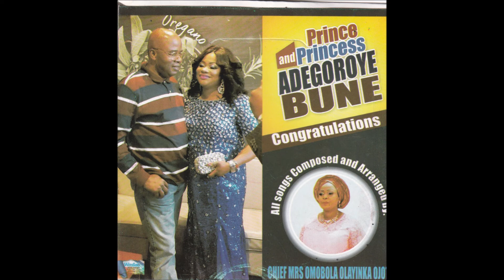PRINCE SOLA ADEGOROYE AT 60TH .... CD2